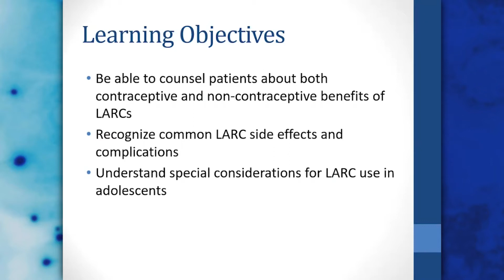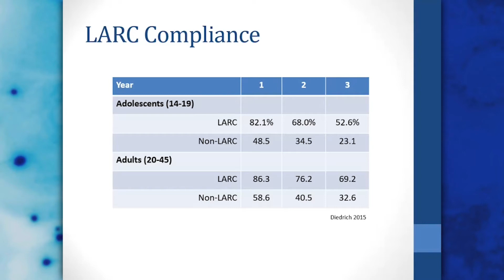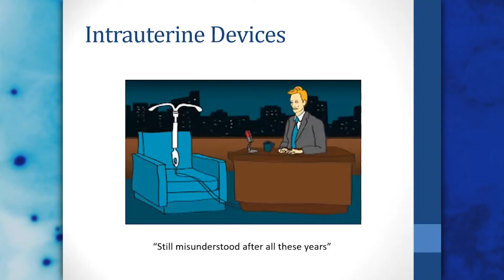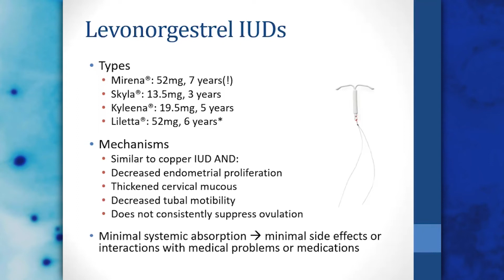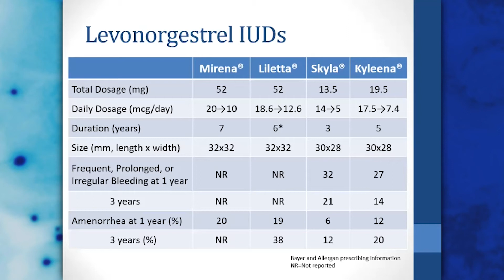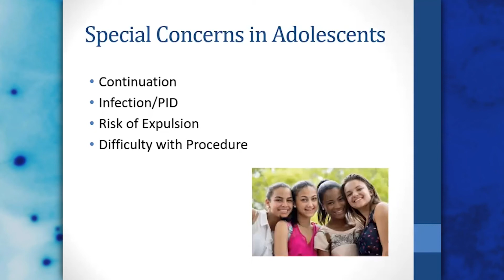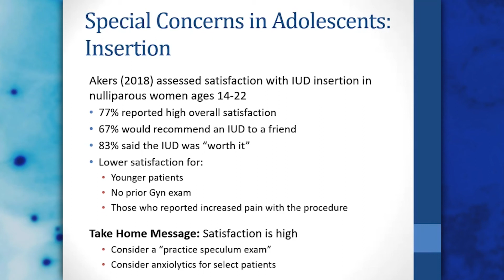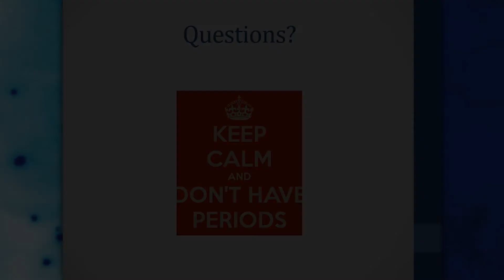Happy as a LARC: Long-Acting Reversible Contraception in Adolescents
Assistant Professor Beth Schwartz, MD, Residency ’12 leads an exclusive OB/GYN CME program exploring the use, considerations, and benefits of Long-Acting Reversible Contraception in Adolescents (LARC).

Dr. Schwartz discusses how to counsel adolescents about both the contraceptive and non-contraceptive benefits of LARC methods, demonstrates how to understand and be able to manage common LARC side effects, and identifies special considerations for LARC insertion and use in adolescents.